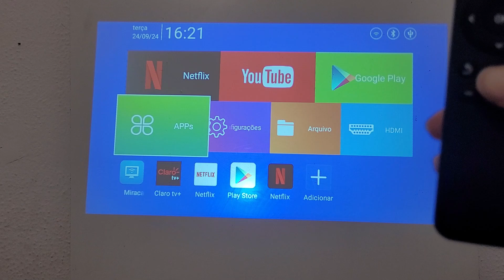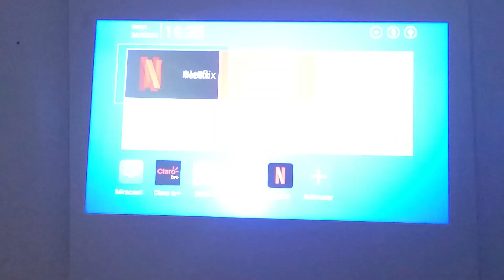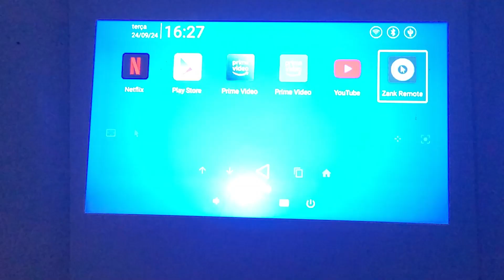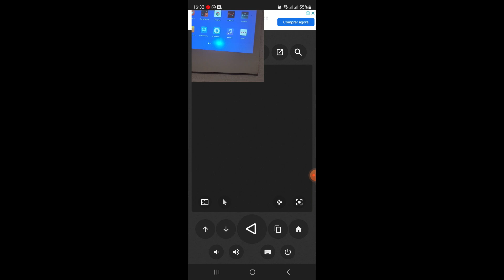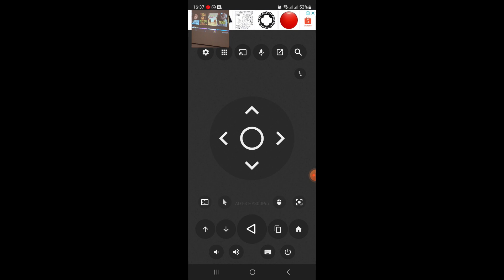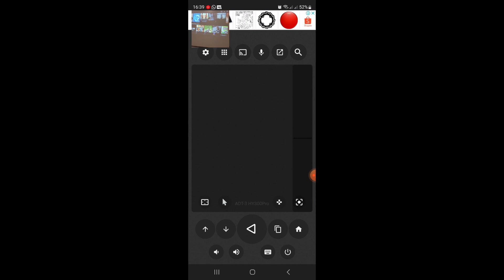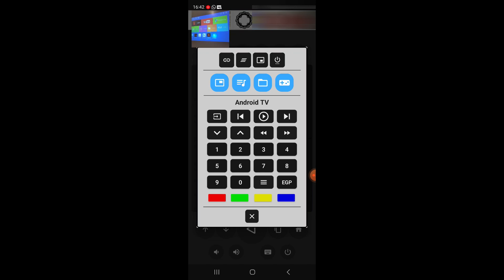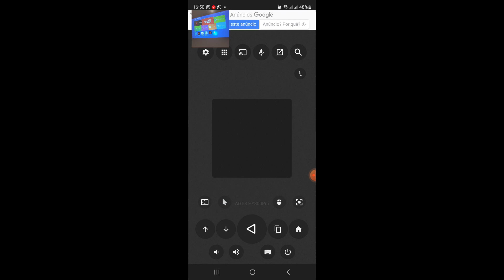como mexer no projetor hy300 pelo celular controle remoto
quer mexer na neflix pelo celular mais não está conseguindo porque no controle remoto do projetor não dá pra rolar para cima ou para baixo?vem comigo que vou te ensinar a baixar um aplicativo chamado zank remote que dá pra usar no projetor para mexer em todos os aplicativos em todas as configurações do projetor usando o app que baixamos no celular😊esse app funciona em todos os projetores magic cube e esse projetor hy300 pro sem nome 😉

✅projetor hy300 amazon
✅controle remoto para projetor amazon